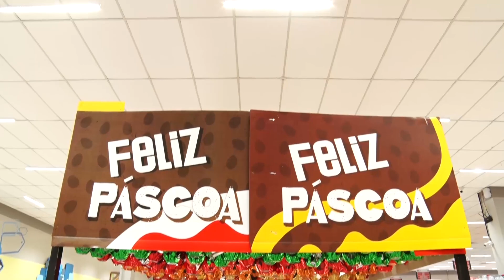Comércio espera boas vendas durante páscoa em Porto Velho